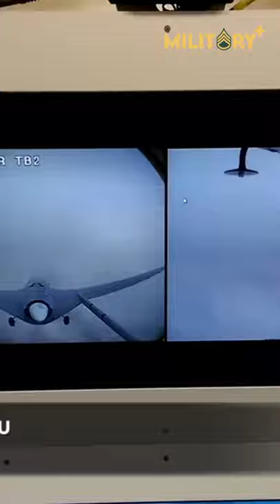Bayraktar TB2 || The Most and Advanced Drone Turkish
The Bayraktar TB2 is a Turkish medium-altitude long-endurance (MALE) unmanned combat aerial vehicle (UCAV). Bayraktar TB2s were used successfully against the Armed Forces of Armenia during the 2020 Nagorno-Karabakh war.
Azerbaijan used the TB-2 to destroy Armenian artillery, infantry positions, and military vehicles such as the BM-30 Smerch MLRS, T-72 tanks, and BMP-1 and BMP-2 IFVs. And TB2s also destroyed several Osa, Strela-10, and S-300 air defense systems. During a Russian military buildup in Crimea and near Ukraine’s borders, a Bayraktar TB2 conducted a reconnaissance flight over the Donbas region on 9 April 2021. A Bayraktar TB2 drone was used in combat for the first time during the war in October 2021.